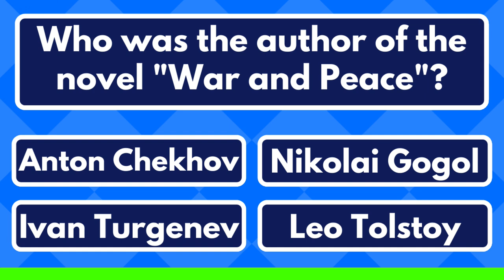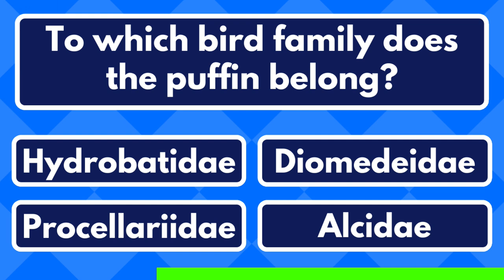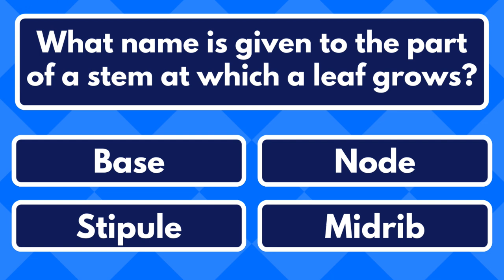Play Our Mixed Knowledge Quiz!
Bonus Question: Marengo